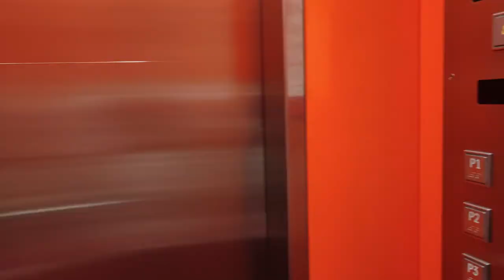Huawei GT3 Pro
Monitoreo cardiaco, más de 90 modos de entrenamiento y batería de larga duración, conozca más del Huawei GT3  Pro.

Revista de gastronomía, estilo de vida y entretenimiento, enfocada en entrevistas y reportajes de restaurantes, bares, pubs y todo lo relacionado con el mundo de las comidas, bebidas y entretenimiento.